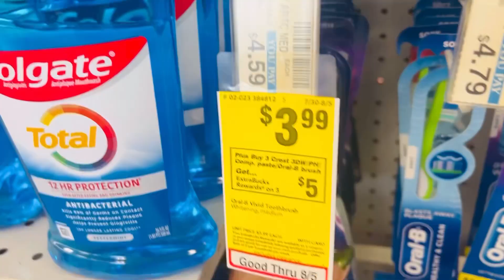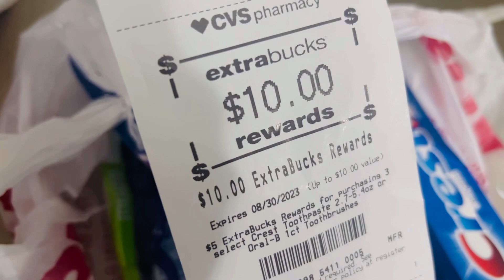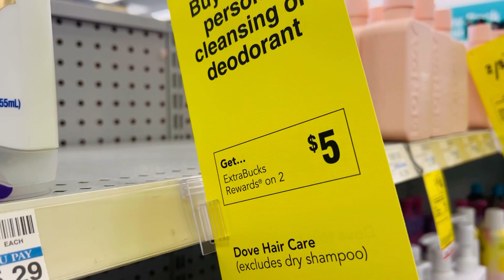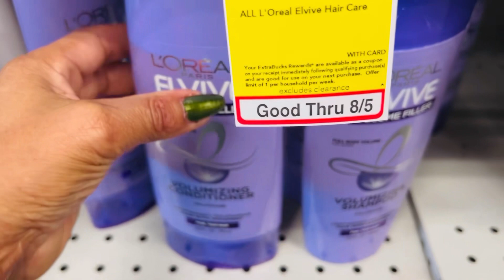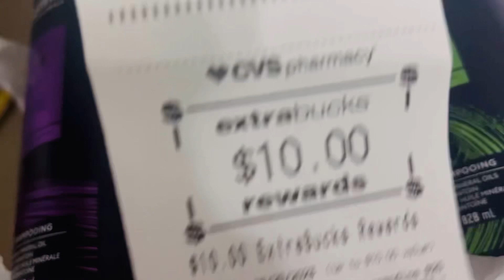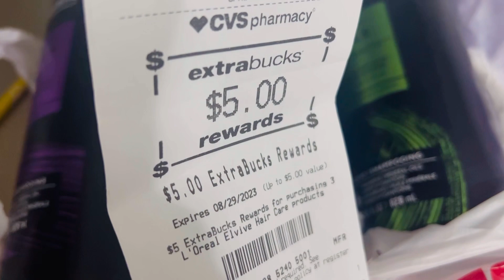CVS wow wow que chuladas de ofertas